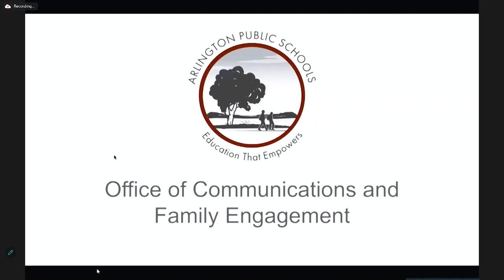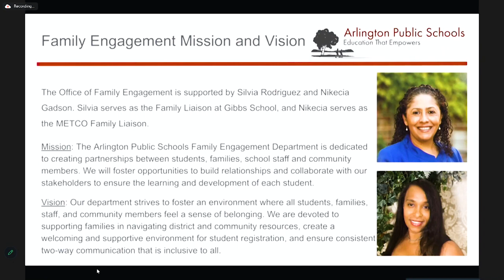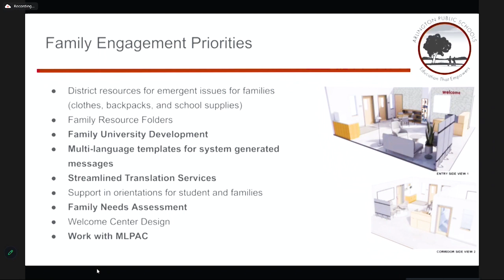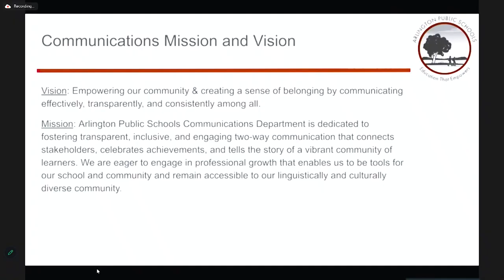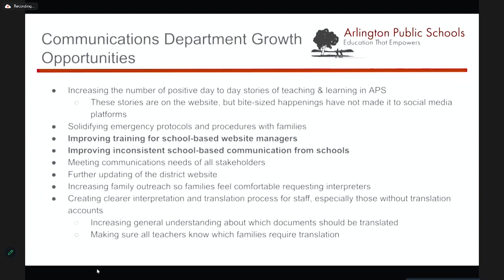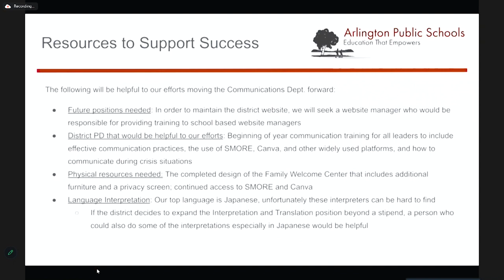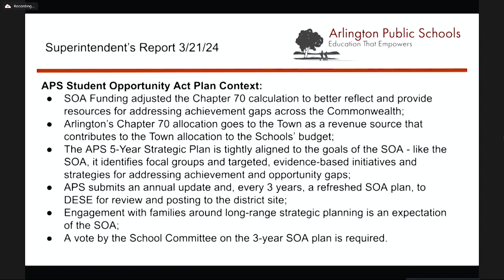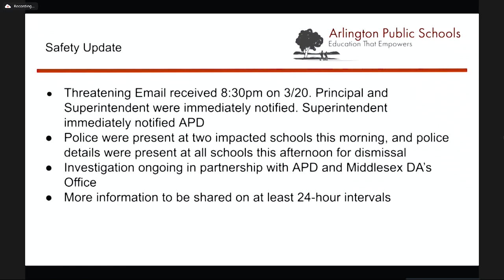School Committee Meeting - March 21, 2024